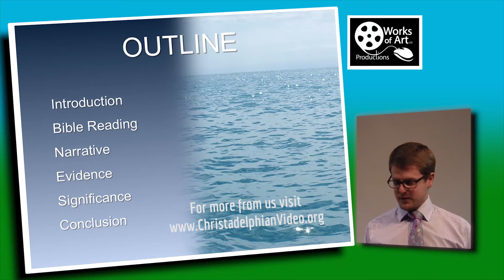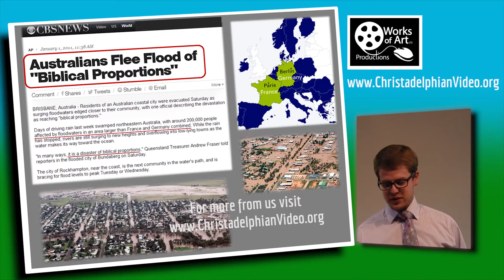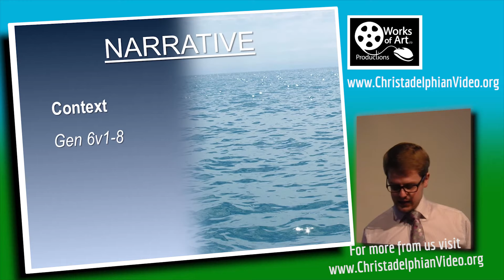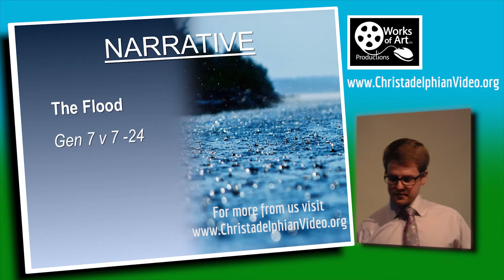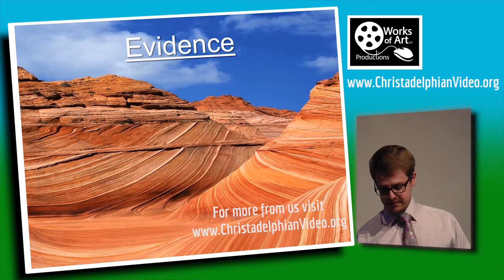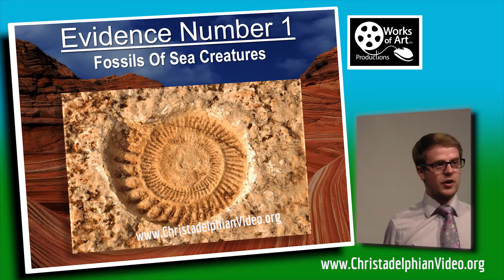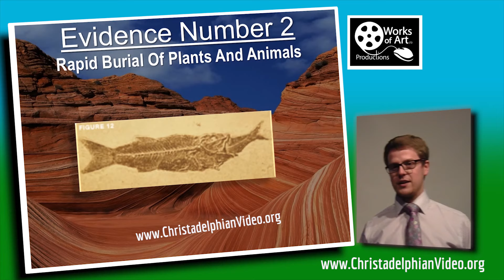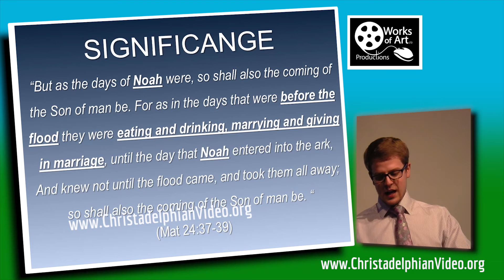A Flood of Biblical Proportions: